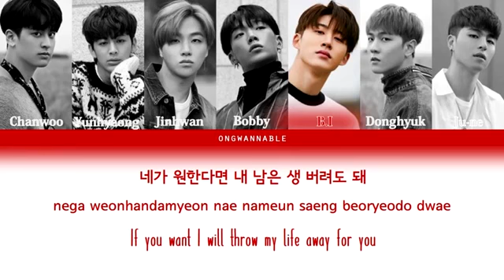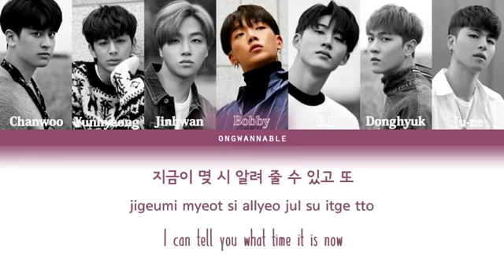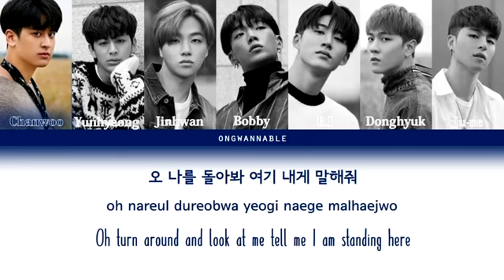IKON - 'EVERYTHING TO YOU' LYRICS (Color Coded Eng/Rom/Han)